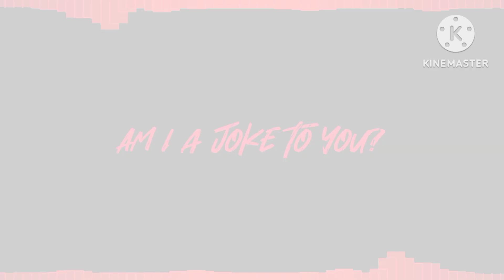Boiling Point x Isotope - [Friday Night Funkin Mashup]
thanks to @stevewashere_ for swing isotope